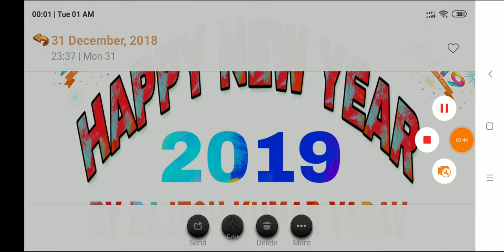Happy new year 2019